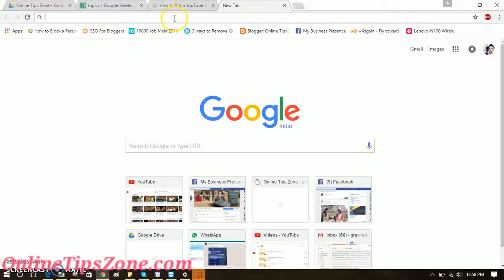How to get Discussion Tab to YouTube Channel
Watch this video to know "How to get Discussion tab in YouTube Channel Menu". for more go through this